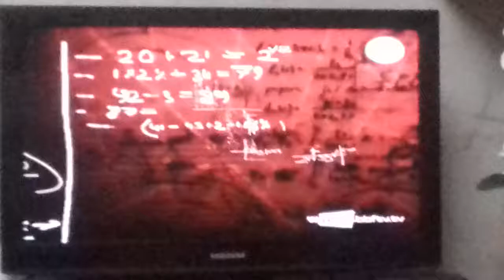BBF MUZIC TV THIROWBACK 2021 KASETË